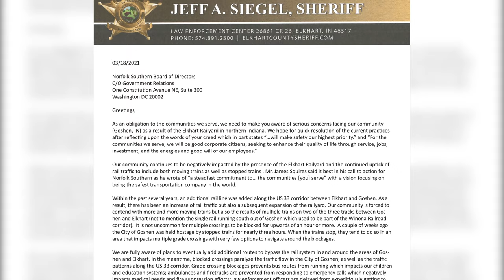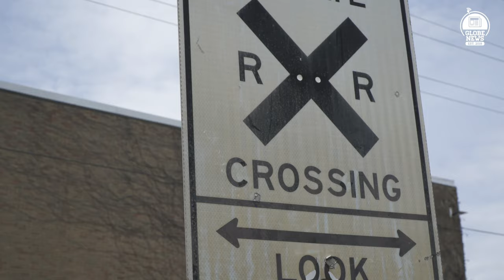Stopped Trains in Goshen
GOSHEN, Ind. -- Stopped trains in Goshen are causing issues city wide.

Jeremiah Sherrill has more details on what the city plans to do about it.

91.1 The Globe is WGCS-FM, a nationally recognized award-winning college radio station licensed to the Goshen College Broadcasting Corporation and operated by the Goshen College Communication Department.